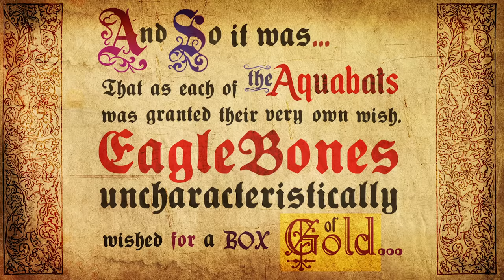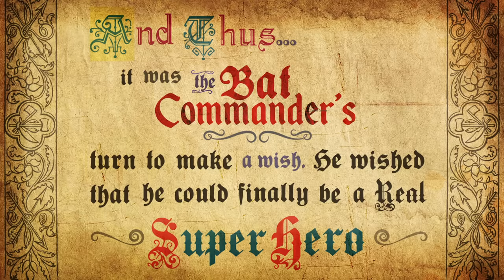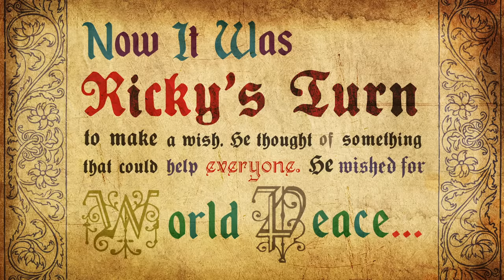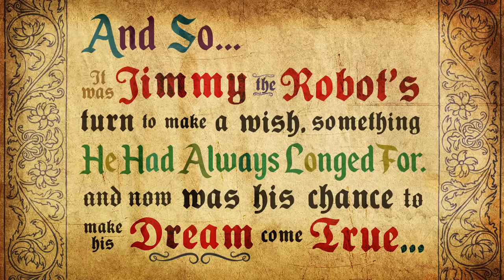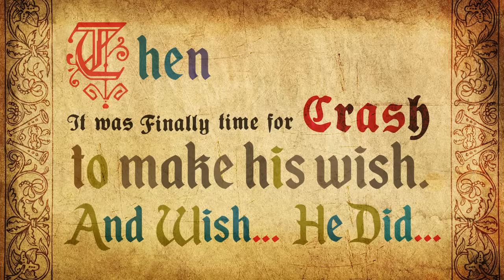The Aquabats! Find a Magic Fish in a Bottle of Noodles!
After The Aquabats! narrowly escape the clutches of The Mauler thanks to the help of Dwayne Johnson (Jon Heder)... it’s time for some deal hunting and grocery shopping!

But when The Aquabats arrive back at The Battletram, it becomes obvious that their Noodles in a Bottle aren’t quite what they seem. A tiny green fish could change the course of their lives forever!!

How many references did you see to the song “Lotto Fever”???

Lotto Fever - Written by Christian Jacobs, Directed by Jason DeVilliers, Guest Starring Jon Heder, Kyler Fisher, Christopher Robin Miller.

Based on the song Lotto Fever.

In a bottle of noodles
I found a small green fish
Who told a fish story
He could grant me any wish
"OK!" I said, "That sounds great
I think I understand"
The fish rolled up his sleeves
And said "Your wish is my command"

I want a box of gold
And a palace of pearls
A nice big pool for my sad-eyed girls
I want a car that can fly
And X-Ray eyes
I'd wish for more wishes
'Cuz it can't get better than this!

So there it was, that's it!
I can quit my job
I've got better things to do all day
'Cuz in my spare time
I'm in a Rock n' Roll band
And in my full time
I just sit and wait

For my box of gold
And my palace of pearls
For the car that can fly
For my X-Ray eyes
I'd like more wishes

'Cuz I'm wishing for everything!
It could happen
It could happen
Will it be?
You tell me?
Does it get much better than this?

When I woke up
I found the bottle was gone
Someone took it away
I guess I'll just have to wait

I wish I had more wishes
'Cuz it didn't get better than this!

It could happen
It could happen
Will it be?
You tell me?